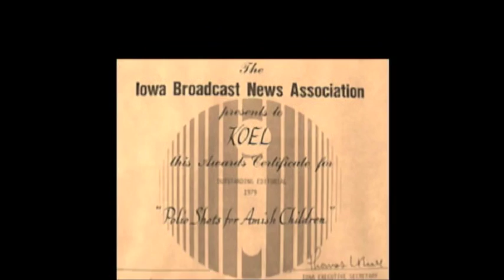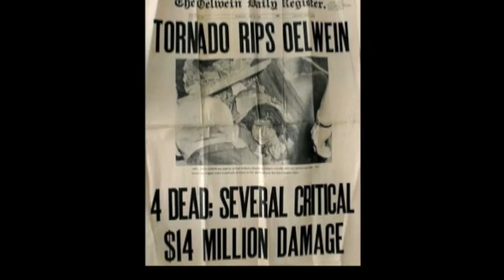Dick Petrik⎮In Memoriam┃by Roger King⎮2005